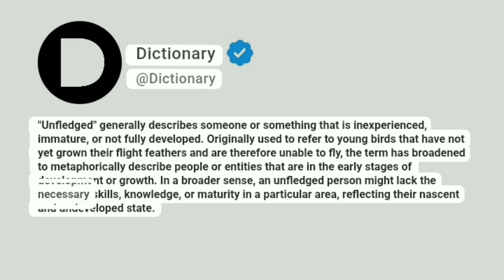Unfledged Meaning In English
"Unfledged" generally describes someone or something that is inexperienced, immature, or not fully developed. Originally used to refer to young birds that have not yet grown their flight feathers and are therefore unable to fly, the term has broadened to metaphorically describe people or entities that are in the early stages of development or growth. In a broader sense, an unfledged person might lack the necessary skills, knowledge, or maturity in a particular area, reflecting their nascent and undeveloped state.